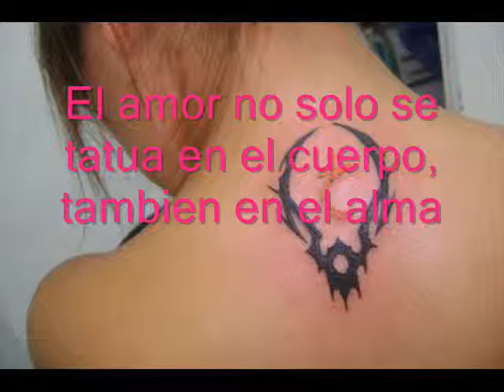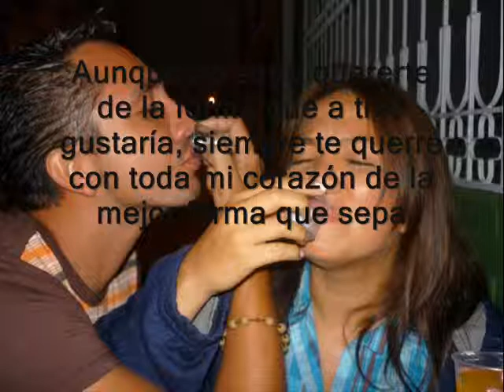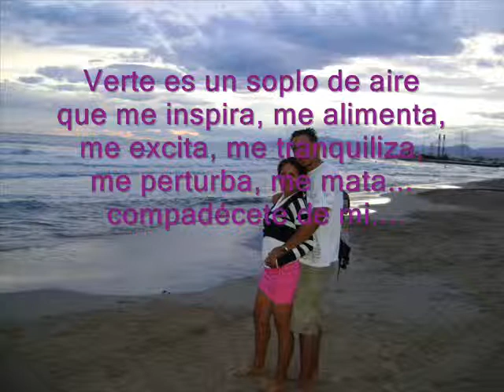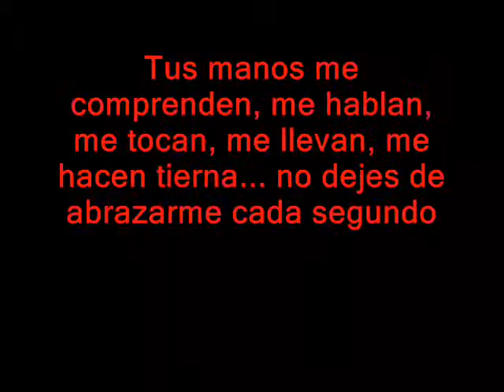maye y jaime